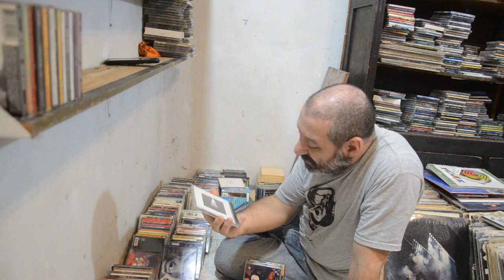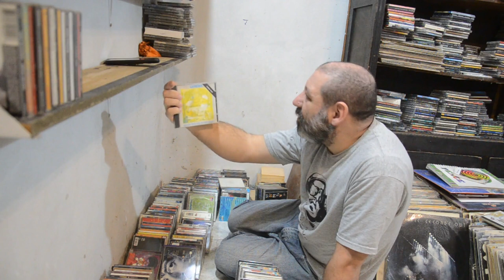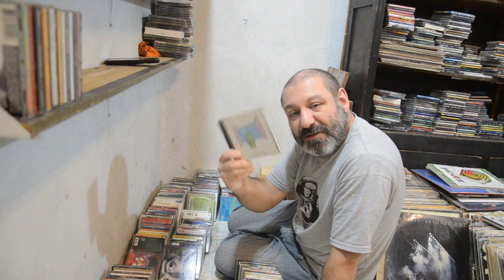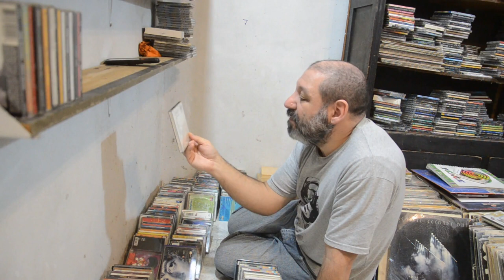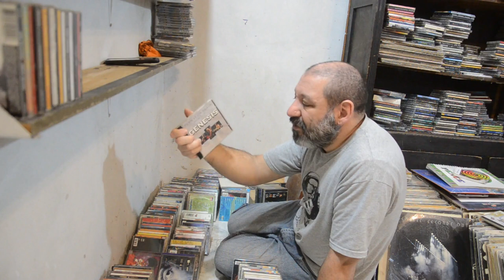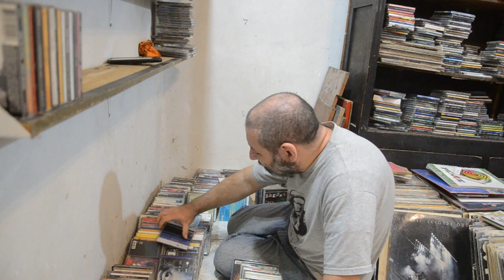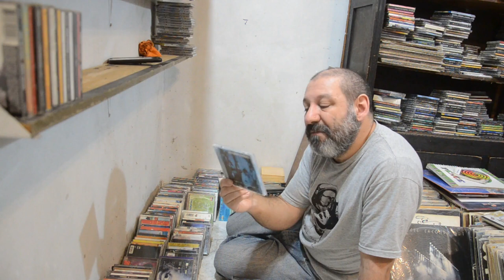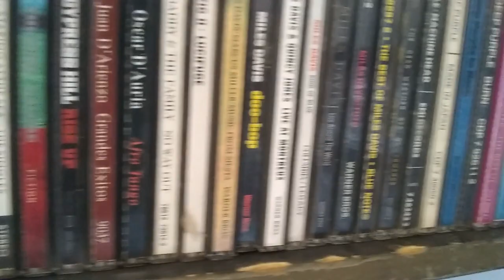VLOG | Capítulo 3 - Más CDs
Hoy me mando la mostrada de la letra G y un repaso por lo ya realizado